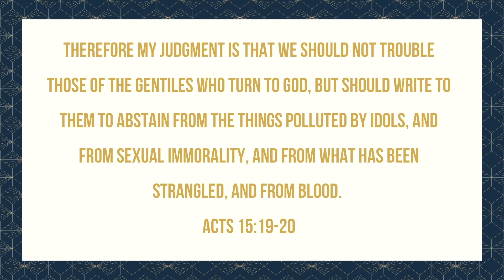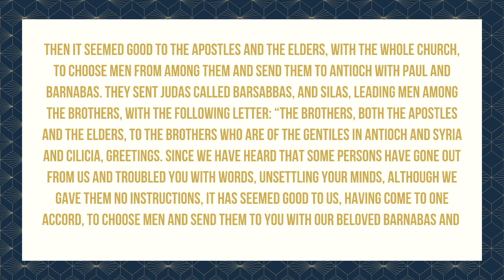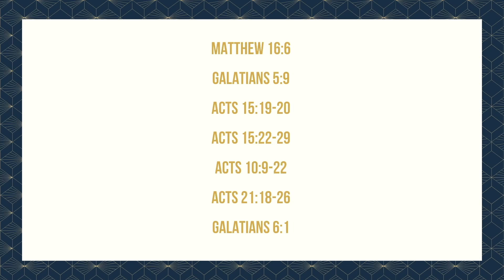Galatians: Handling Relational Matters in a Biblical Way